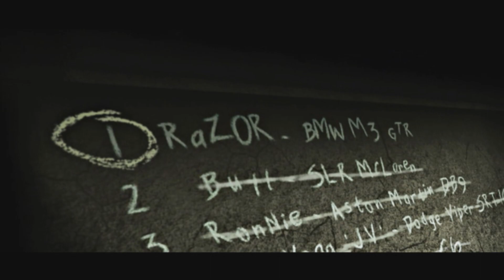NFSMW Black List Number #2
Toru Sato (Japanese 佐藤徹) - better known as "Bull" - is one of the antagonists of Need for Speed: Most Wanted.
He drives a black Mercedes-Benz SLR McLaren and prefers sprint racing.
music
Let's Move (Explicit)
Perceptionists

You'll Be UNDER MY WHEELS
The Prodigy